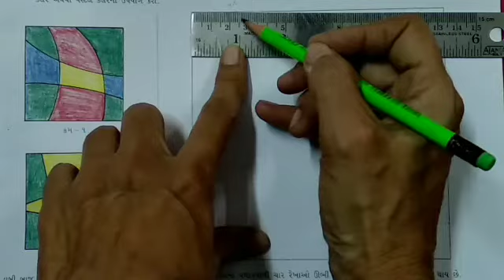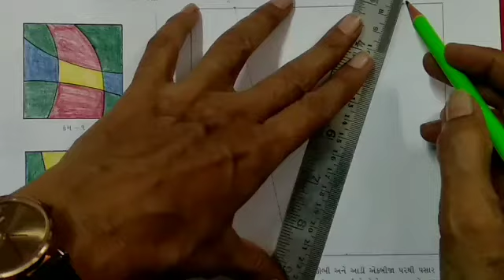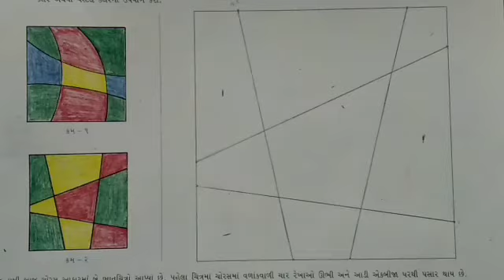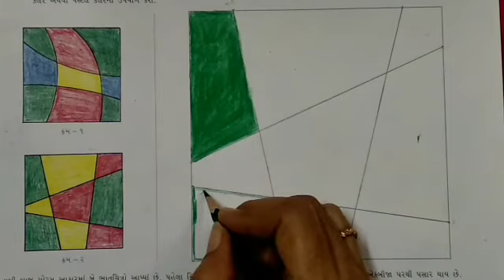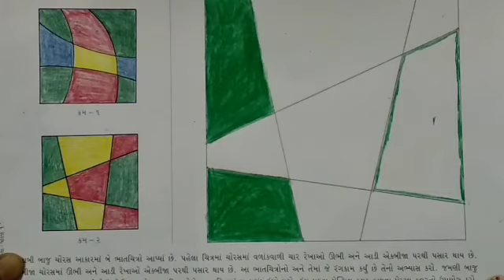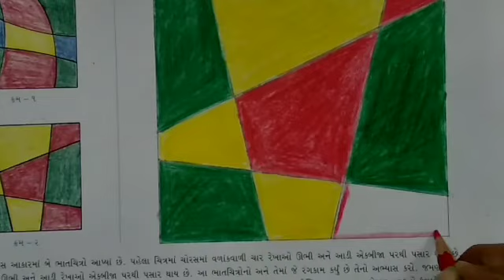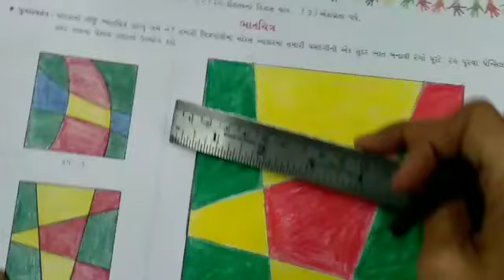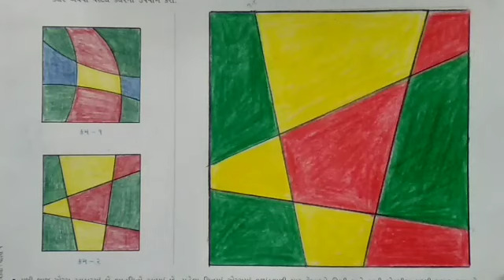gyanpathschool ધોરણ- 1 ચિત્ર પાર્ટ-9